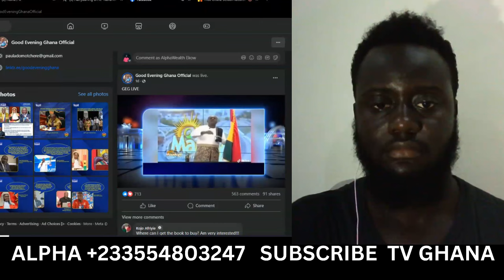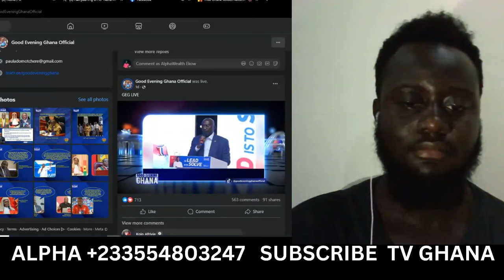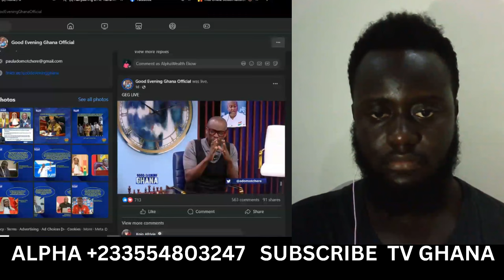Mahama's Hometown CONFIRMS Bawumia is winning!! Bawumia is winning across all regions